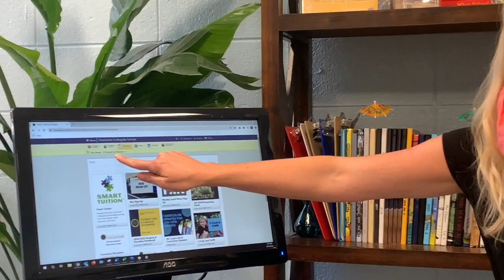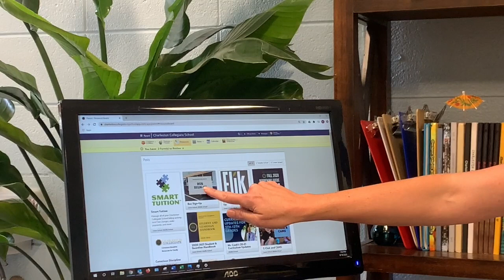Welcome Back CCS Families!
We are so excited to safely welcome all of our CCS students back on campus for the 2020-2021 school year! Since we are not able to have a proper Parent Night and Orientation, we decided to create a quick video to share additional information and to get you and your family GEARED up for the school year! Did we mention...we are so excited?!